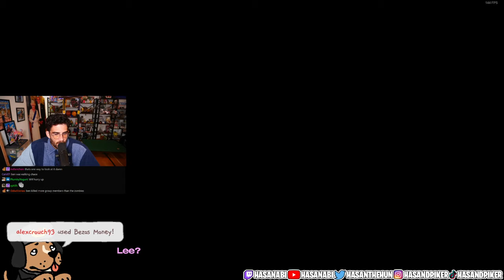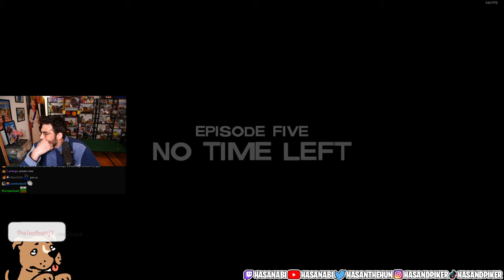Hasanabi Plays Telltale Walking Dead Season 1 Episode 5 Part 1